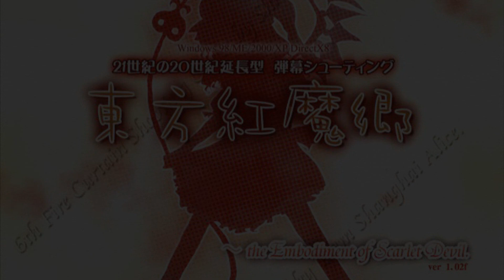EoSD Stage 4 Theme: Voile, the Magic Library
♪ Touhou  Koumakyou ~ the Embodiment of Scarlet Devil (東方紅魔郷　～ the Embodiment of Scarlet Devil) is a vertical-scrolling danmaku shoot 'em up, and is the sixth official game in the Touhou Project by Team Shanghai Alice's sole member ZUN.

♪ Released: Team Shanghai Alice

♪ Composer: ZUN

♪ Title: Voile, the Magic Library